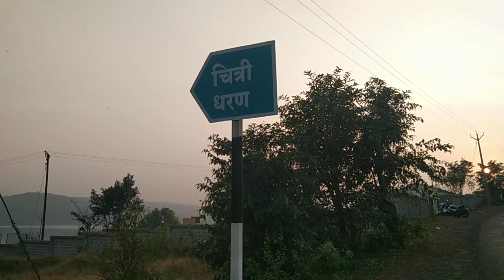Adventure Point in Ajara, Chitri Dharan Kolhapur to Chitri 96 km. Ajara to Chitri -9 km One day Trip